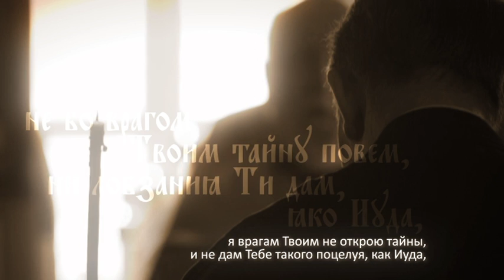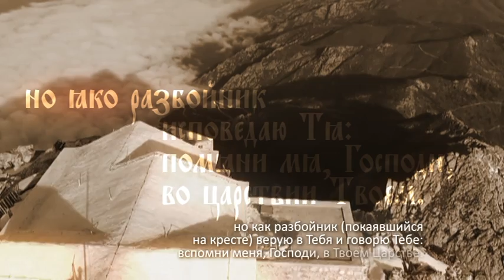Арт-группа LARGO ВЕЧЕРИ ТВОЕЯ ТАЙНЫЯ ДНЕСЬ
Дорогие Друзья!!!